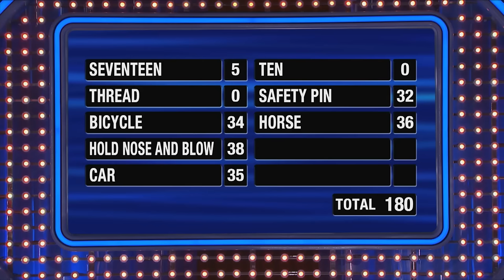NANCY and BILL WILL!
The Shaffers rock Fast Money! Get the pom poms out!